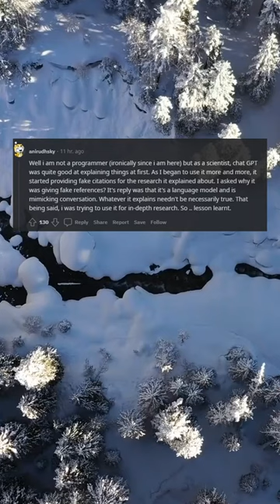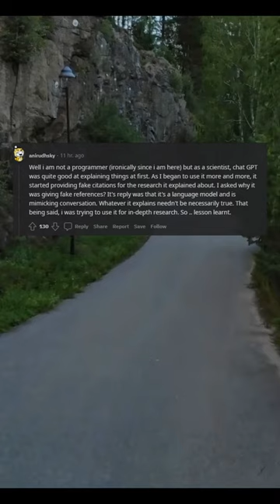Is it just me?